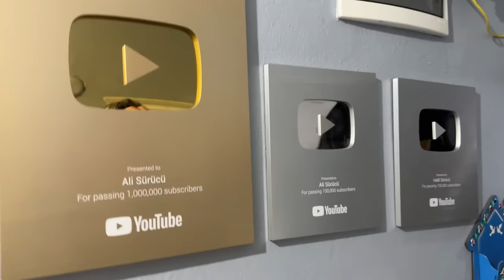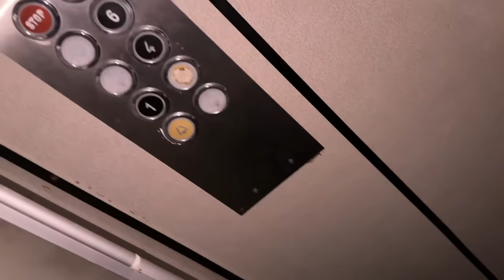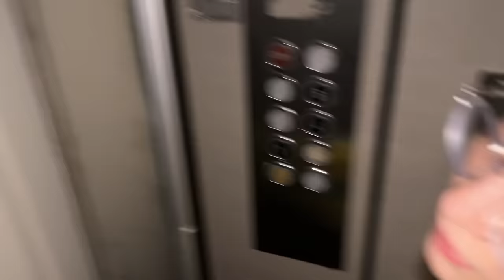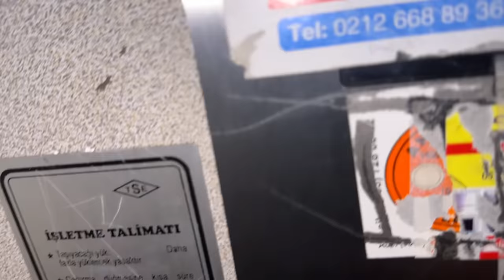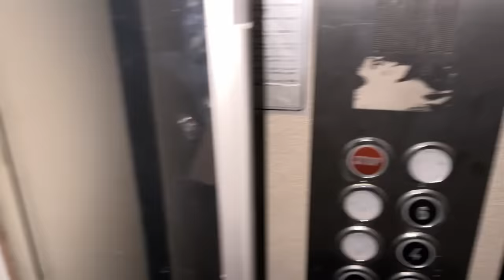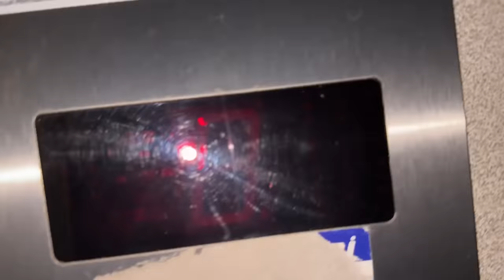ELİF'E ASANSÖRDE KALDIK ŞAKASI! *5 saat*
Ben Ali Sürücü kardeşim elife asansör de kaldık şakası yaptım  ... Eğlenceli ve komik video oldu iyi seyirler.